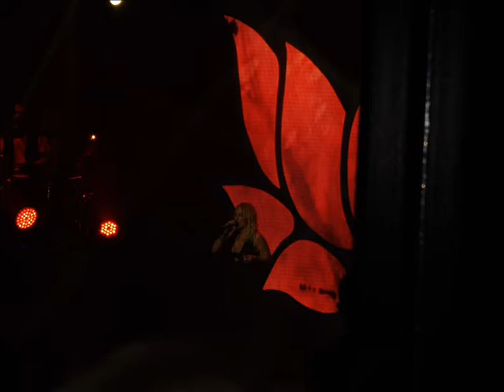Peggy Zina live@Pyli Axiou Thessaloniki!!!